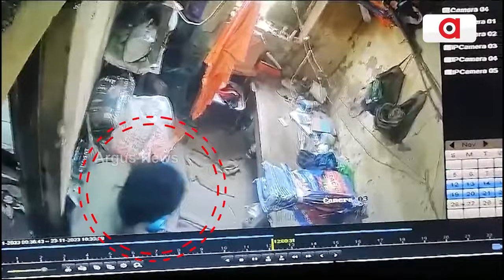ପୁଣି ପଦାରେ ପଡ଼ିଲା ରାଜ୍ୟ ପୋଲିସର କଳା କାରନାମା || 2 Illegal Sawmills Raided || Odisha Police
ୟୁନିଫର୍ମରେ ଥାଇ ମଧ୍ୟ ଚୋରି କରିଲେ ପୋଲିସ ବାବୁ । ଗୁରୁବାର ବାଲିପାଟଣାରେ ଥିବା ୩ଟି ବେଆଇନ କରତକଳ ଉପରେ ଖୋର୍ଦ୍ଧା ବନଖଣ୍ଡ, ଭିଜିଲାନ୍ସ ଏବଂ ପୋଲିସର ମିଳିତ ଚଢାଉ ବେଳର ଦୃଶ୍ୟ । ଚଢାଉ ସମୟରେ ୨ ଜଣ ପୋଲିସ ବାବୁ ଏବଂ ଅନ୍ୟ ଜଣେ କରତକଳ ପରିସରରେ ଥିବା ଘର ମଧ୍ୟରୁ ଚୋରି କରିଥିଲେ । ପୋଲିସ ବାବୁଙ୍କ ଏଭଳି କଳା କାରନାମା ସାମ୍ନାକୁ ଆସିବା ପରେ ଏହା ଏବେ ଚର୍ଚ୍ଚାର ବିଷୟ ପାଲଟିଛି